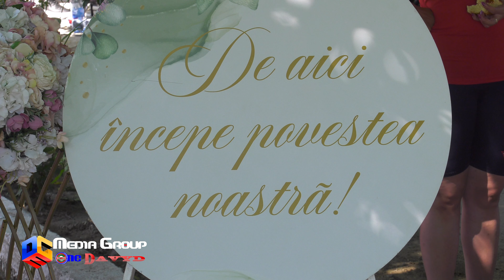CRISTI HAIDIN✅ TRADITII MUZICA DE PETRECERE 2023❤️ NUNTA LAVINIA SI VLADUȚ GABRIEL Nicola❤️Partea 2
✅ Abonati-va GRATIS la canalul nostru de YouTube pentru noutati!!! drepturile sunt rezervate noua si colaboratorilor nostrii.Nu copiati și repostați acest clip pe alte canale! Dacă va place distribuiti-l pe Facebook ori alt site, sau adaugați-l in playlistul dumneavoastră.Orice upload neautorizat al acestui videoclip este ilegal si poate fi raportat oricand la Youtube.